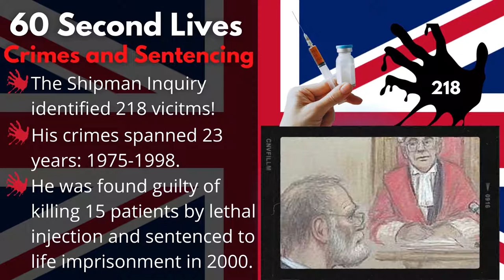Harold Shipman | EVERYTHING YOU NEED TO KNOW IN 60 SECONDS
Today's 60 Second Lives biography charts the life of Harold Shipman - notorious English serial killer doctor; Doctor Death.